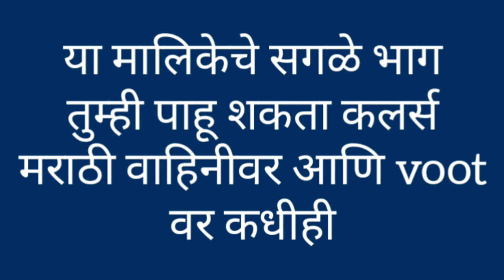Sundara Manamadhe Bharli | 17th Oct Episode Highlight | सुंदरा मनामध्ये भरली | itsmajja